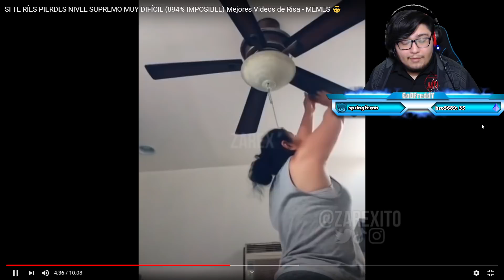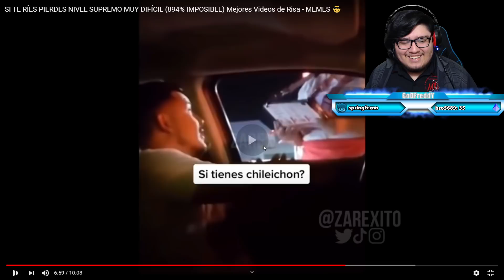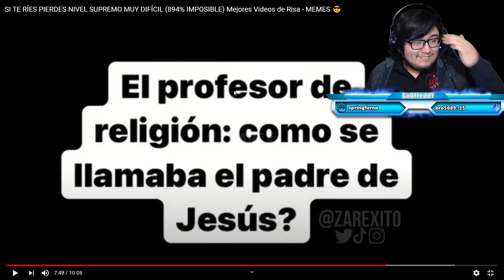SI TE RÍES PIERDES MUY DIFICIL | GoDFreddY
▷ CANAL DE JUEGOS!

𝗚𝗥𝗨𝗣𝗢𝗦
▷▷ Nuevo grupo de Whatsapp

𝗖𝗢𝗡𝗧𝗔𝗖𝗧𝗢
Para negocios. Y para consultas: